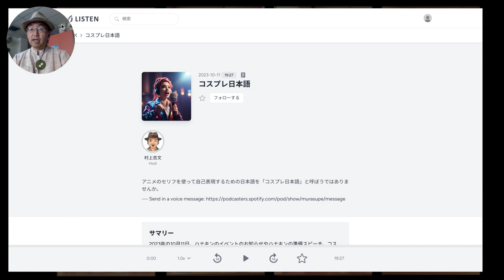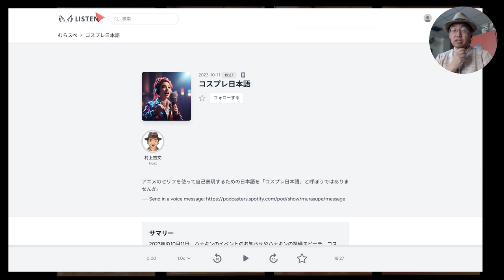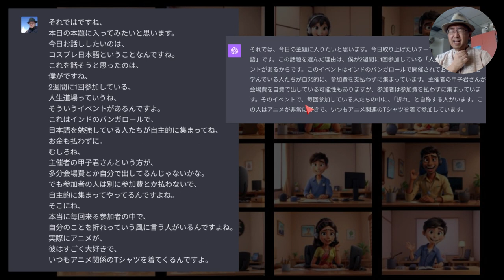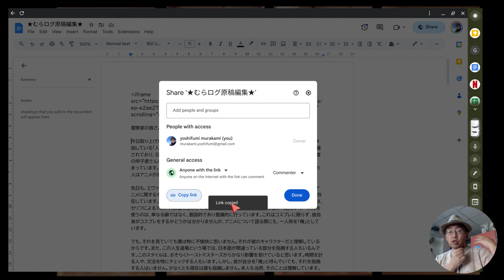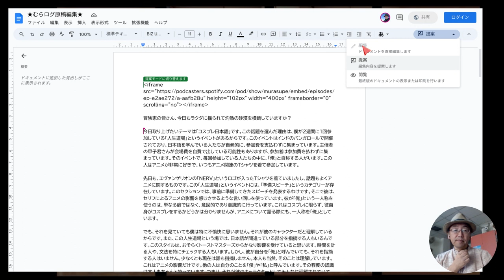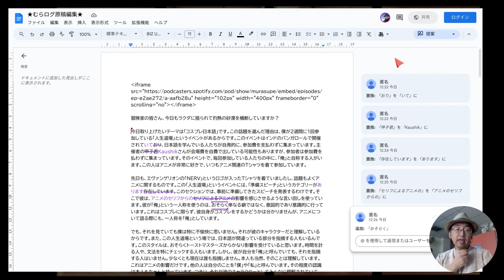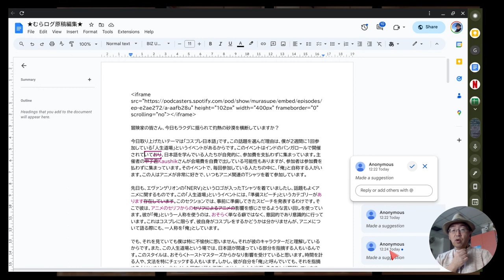05 Native Check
忙しい人は 03:30 から見てください。
Google Documents で他の人に添削してもらう方法を見せています。